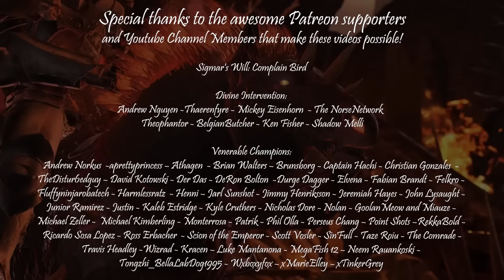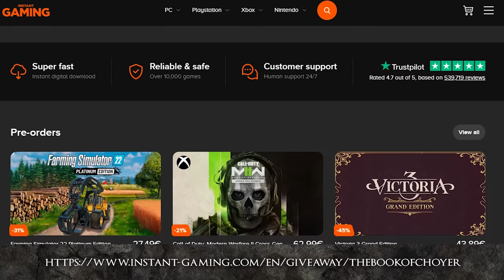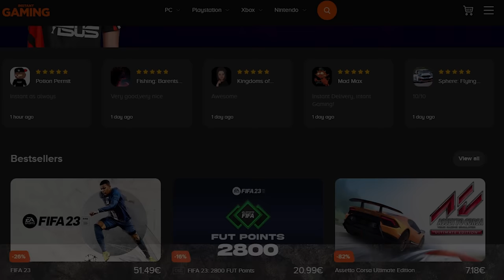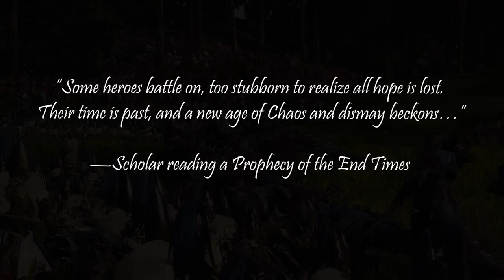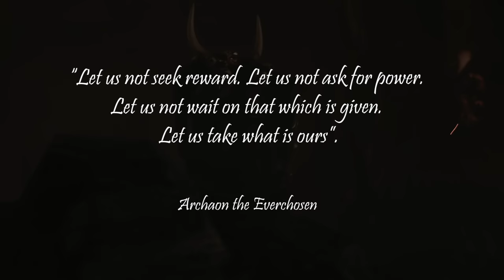ARCHAON THE EVERCHOSEN - Lord of the Apocalypse - The End Times - Total War: Warhammer 3 Lore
►Script: Lo & Choyer
►Video Edit: Choyer
►Narration: Adam R. / Marl productions

►Artwork:
Archaon the Everchosen, by Antonio J. Manzanedo